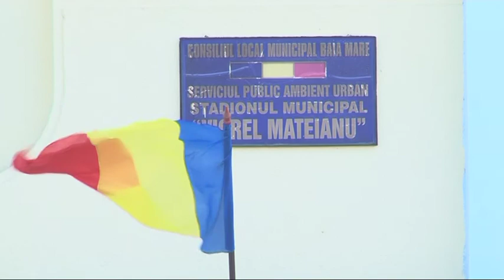Cupa Fan Sport 2016 - Sport Team - Fan Sport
Echipa de fotbal old boys din Baia Mare, Maramures,constituita intr-un Club Sportiv din anul 2009, aici ne facem miscarea fizica atat de necesara corpului nostru mai ales de la o anumita varsta, dupa cum spune zicala : Mens sana in corpore sano.